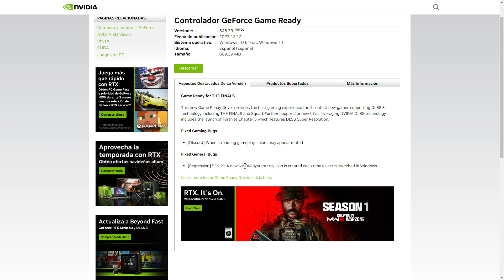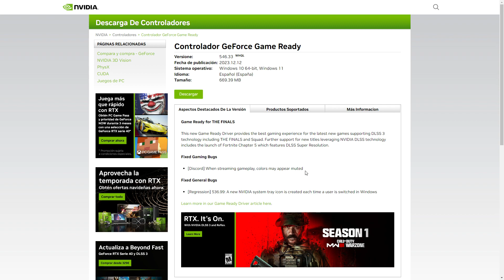Drivers Nvidia 546.33 Fortnite Lego , Squad y The Finals Dlss